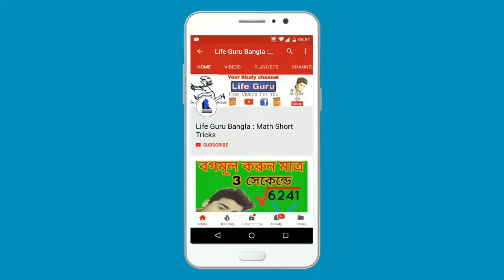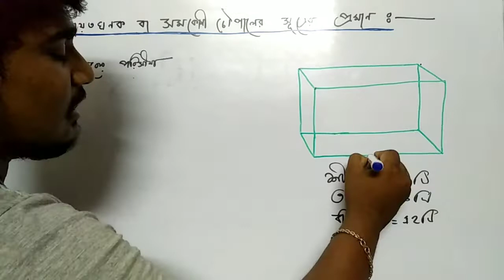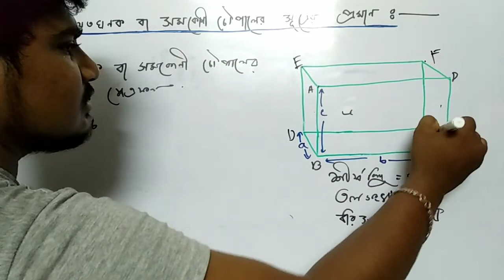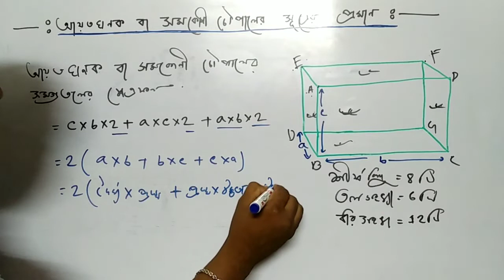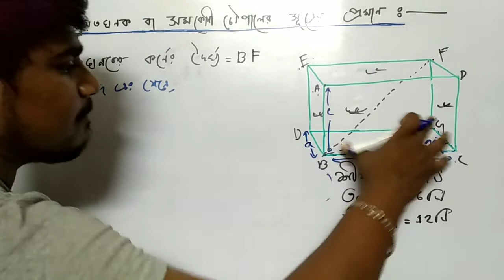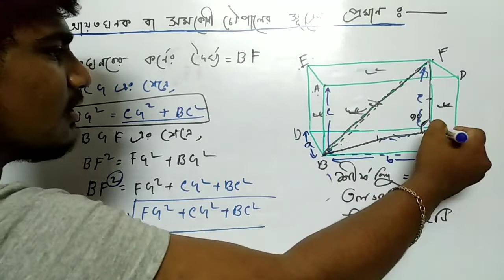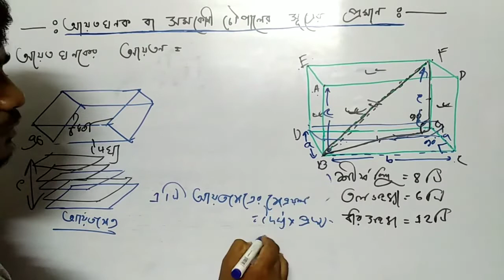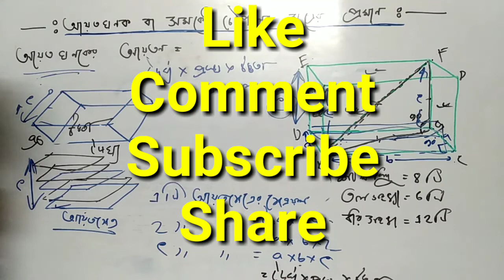আয়তঘনক বা সমকোণী চৌপালের সমস্ত সূত্রের প্রমান | Rectangular Parallelepiped | পরিমিতি-৭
আয়তঘনক বা সমকোণী চৌপালের সমস্ত সূত্রের প্রমান|
আয়তঘনকের মাত্রার সংখ্যা হল 3 টি , শীর্ষবিন্দু 8 টি , ধার 12 টি , তল 6 টি

আয়তাকার ঘনবস্তু,
জ্যামিতি,
আয়তঘন কাকে বলে,
আয়ত ঘনক কাকে বলে,
সমকোণী চৌপল কাকে বলে,
ঘনকের উদাহরণ,
জ্যামিতি চিত্র ,
আয়তঘনকের পরিসীমা ,
আয়তঘনকের ভূমির ক্ষেত্রফল,
আয়তঘনকের সমগ্রতলের ক্ষেত্রফল,
আয়তঘনকের কর্ণ,
আয়তঘনকের আয়তন,
আয়তঘনকের  দৈর্ঘ্য,
আয়তঘনকের প্রস্থ,
 আয়তঘনকের  প্রতিটি তল আয়তকার
Rectangular Parallelepiped
rectangular parallelepiped diagonal
rectangular parallelepiped and cuboid
rectangular parallelepiped formula
rectangular parallelepiped and cuboid formula
difference between cuboid and rectangular parallelepiped
formula of total surface area of rectangular parallelepiped
parallelepiped image
the sum of the surface areas of a rectangular parallelepiped